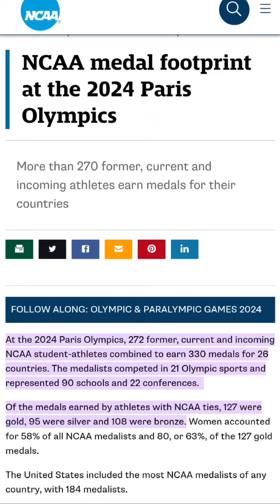NCAA is the Best for Training Olympic Athletes